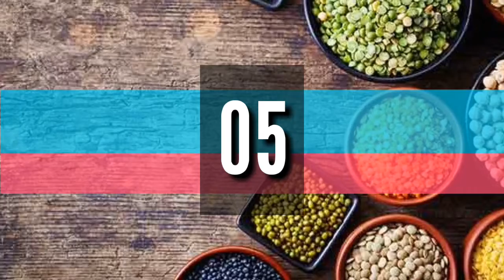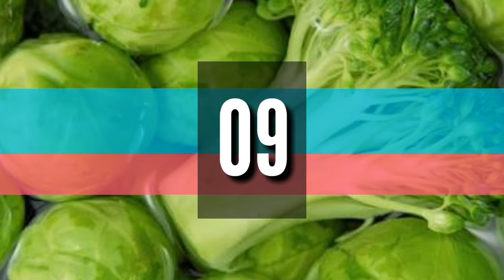Top 10 Best Natural Foods to stop hair loss-گرتے بالوں کے لئے قدرتی فروٹس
Top 10 Best Natural Foods That Prevent Hair Fall-گرتے بالوں کے لئے قدرتی فروٹس

Ali top 10 is a  Review Channel Where you will get Top 10 collections related to entertainment,Interesting Facts ,Opinions, Jobs,Education, Motivational,  and also I will share my experience about these things.